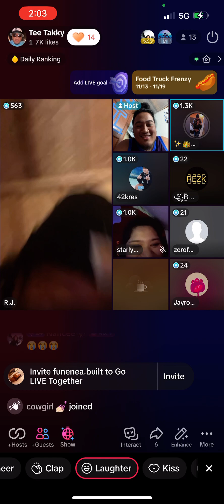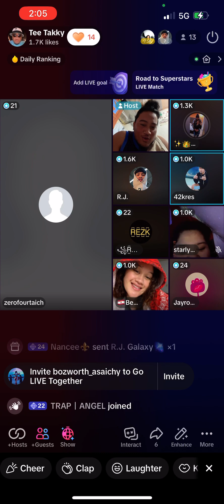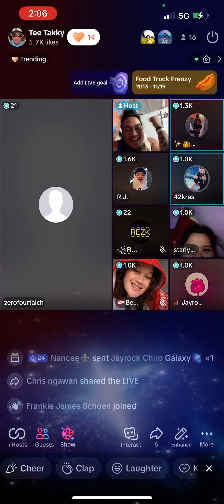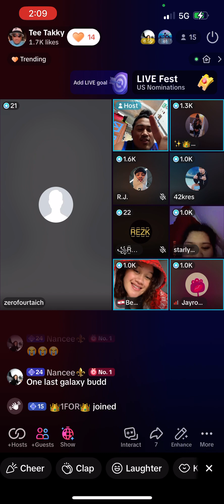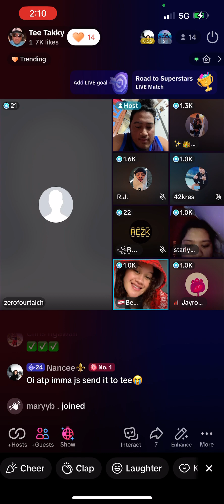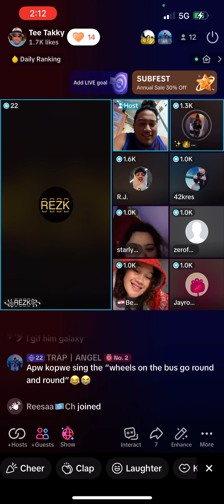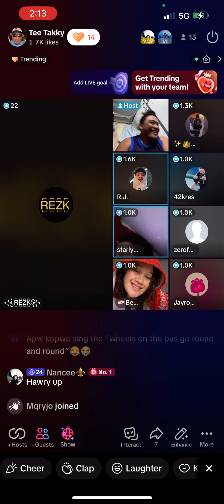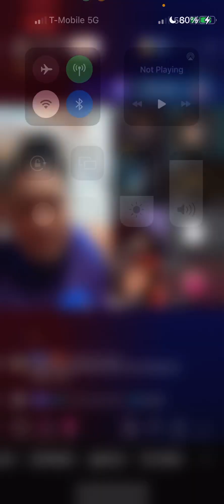Chuukese on TikTok live